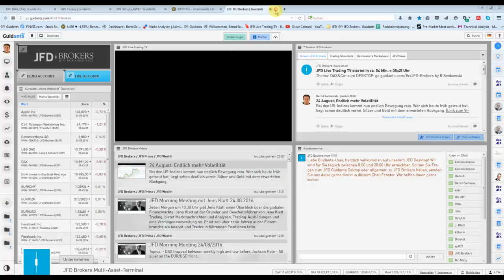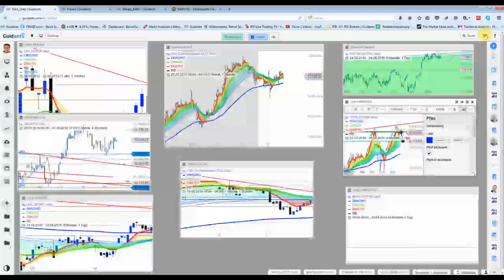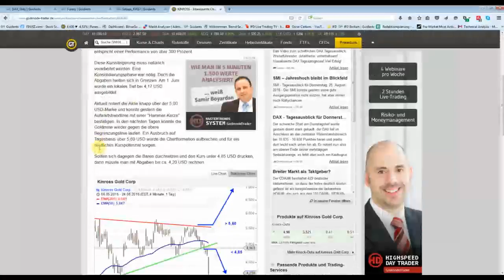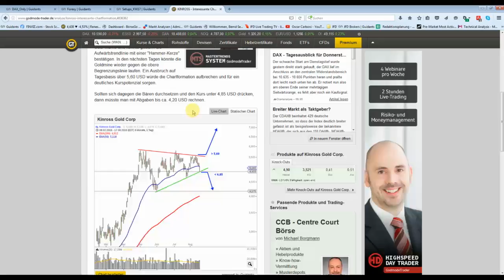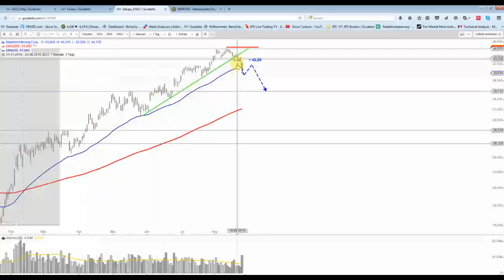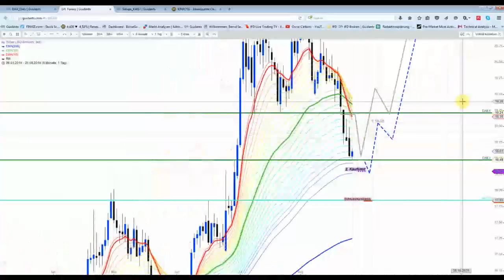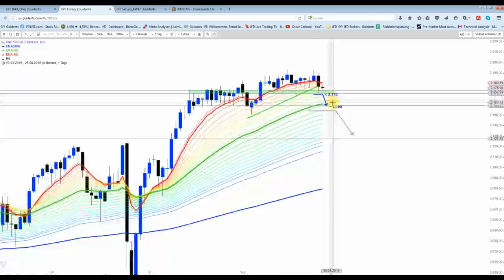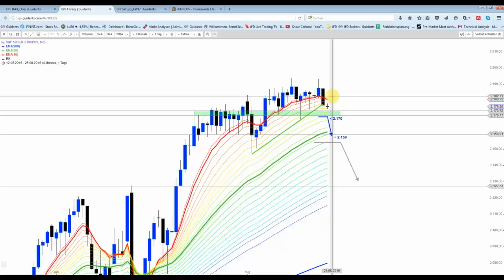25. August Morgensendung - DAX&Co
Interessant wird heute der Verlauf des Goldes und des Silbers sein. Silber hat eben ein sehr wichtige Unterstützung erreicht, während Gold eher noch deutliches Korrekturpotential hätte.